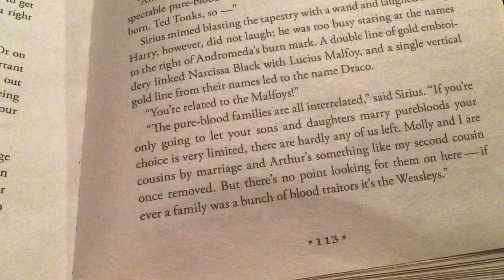Sweet Home Inbred Pure Bloods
I saw that the sweet home Alabama meme is becoming very popular, I decided to do one of my own when I explain how every pure blood is related because they marry into each other for the sake of “blood purity” 🤮 hope you enjoy this like and subscribe mischief managed - Sirius Black 😊🐾❤️ (Warning for headphone users) 😊